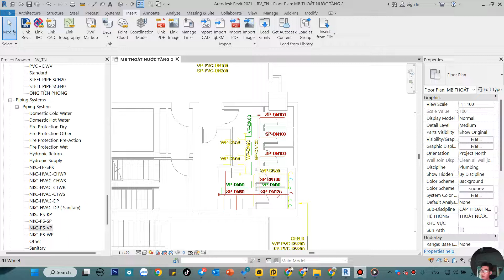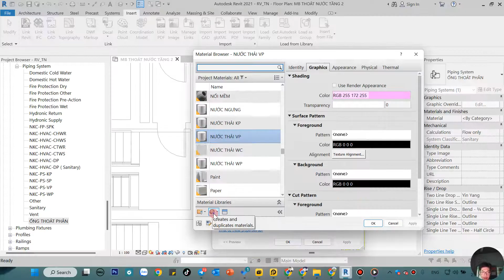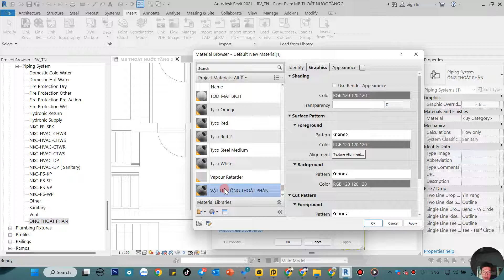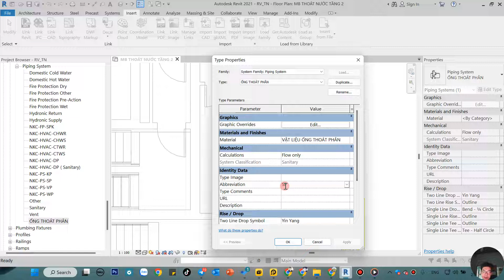NVT Grab | Thiết lập piping system ( hệ thông các loại ống ) cho thoát nước trong revit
➤ Mời mình ly cà phê ^^ : NH Vietcombank - Chi Nhánh TPHCM
Nội Dung Video :
Trong video này mình chia sẻ cách thiết lập piping system màu cho hệ thống từng loại ống của hệ thoát nước
➤ Đồ nghề :
- Eken H9r